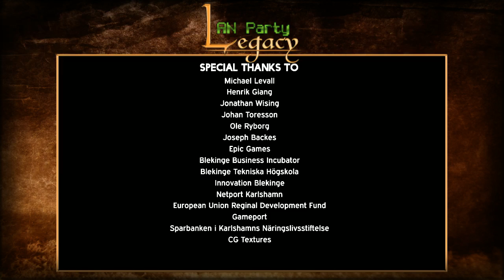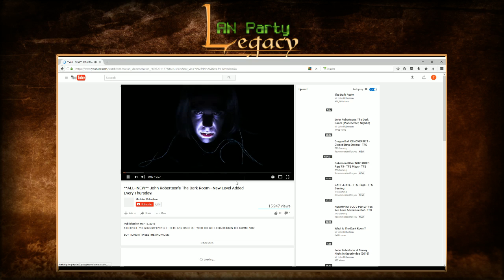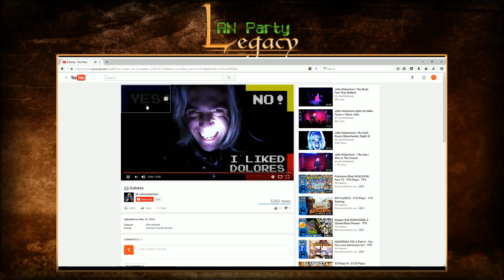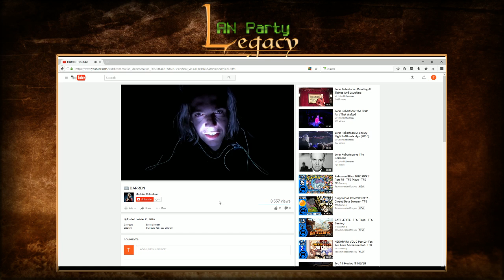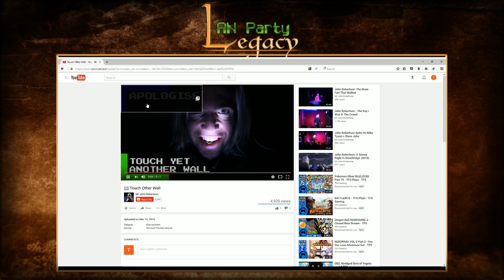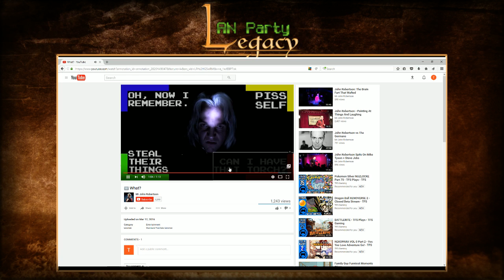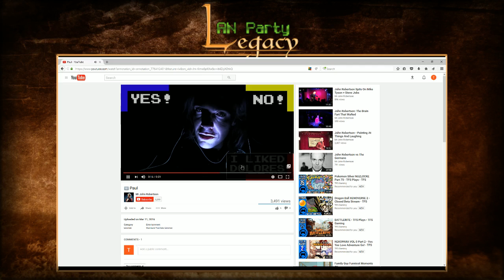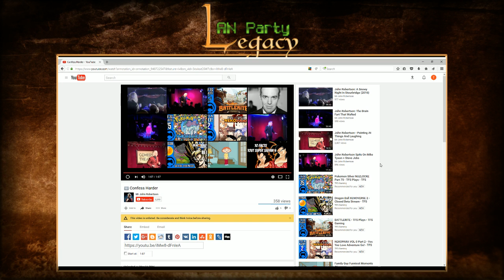Sense and Sentimentalism Streams - Episode 2: Stairs Finale and More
Wheelord and Petpluto Continue October Spooky Streams by finishing Indie Survival Horror "Stairs" and then moving onto "You Are In A Dark Room" and "Limbo"